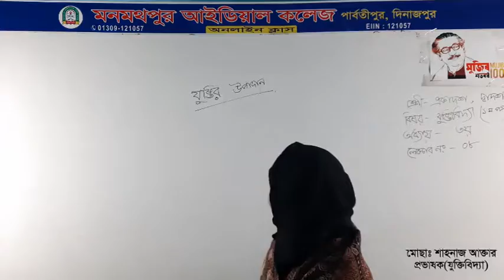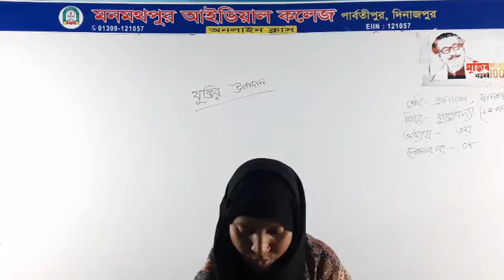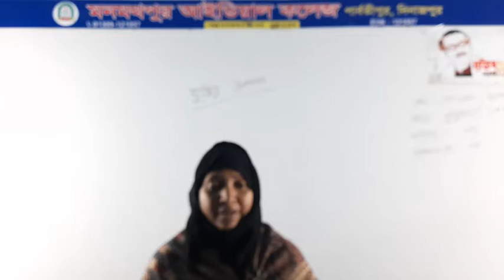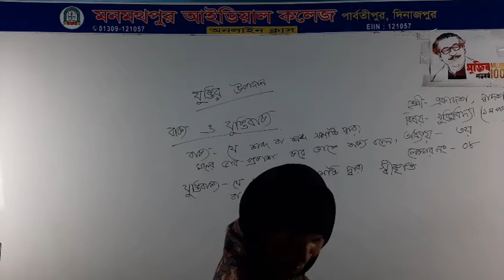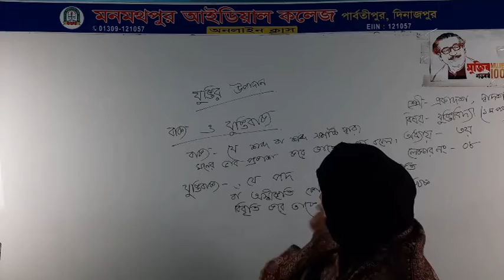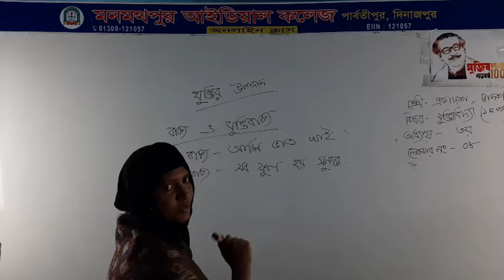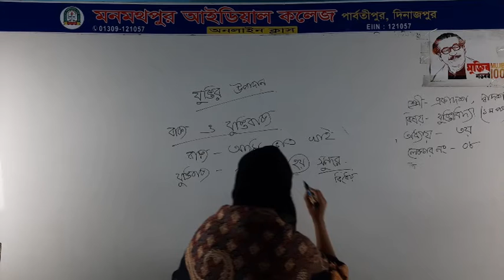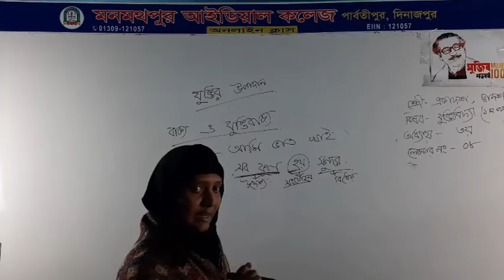একাদশ-দ্বাদশ//যু্ক্তিবিদ্যা প্রথম পত্র//অধ্যায়-০৩//যুক্তির উপাদান//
একাদশ-দ্বাদশ//যু্ক্তিবিদ্যা প্রথম পত্র//অধ্যায়-০৩//যুক্তির উপাদান//লেকচার-০৮